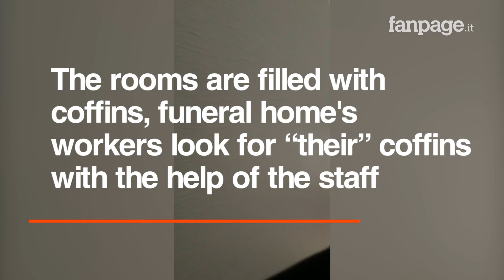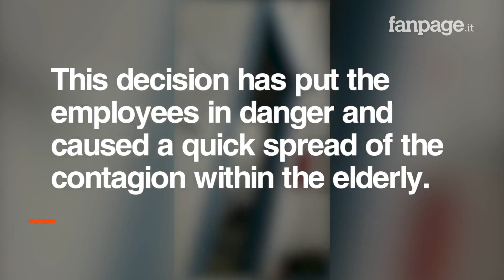In this retirement home in Milan, rooms are filled up with coffins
Numerous coffins fill the rooms of the Pio Albergo Trivulzio, the most ancient retirement home for old people in Milan. The facility became a symbol of the healthcare emergency, on which the Public Prosecutor’s office has started an investigation, charging the General Director Giuseppe Calicchio with involuntary epidemic and involuntary murder. According to the Public Prosecutor, at least 100 guests died from Covid-19, which is an incredible number even during such an emergency.
These exclusive images of Fanpage.it show the day of a funeral home’s employee who, helped by the staff of the retirement home, has to look for “his” coffins among dozens of coffins left on the floor.

About Us
Fanpage.it is an independent, social and partecipative italian newspaper. Follow our live, reportage, investigations, stories and video news.